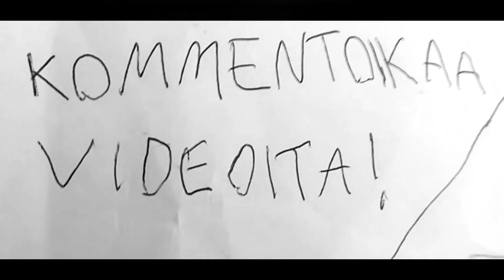Ultra Bra: Luovuta Hjallis Harkimo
Presidentinvaaleihin 2024 tehty protestilaulu. Harry "Hjallis" Harkimo kärsi vaaleissa murskatappion 0,5% ääniosuudellaan. Kuvassa Ultra Bran "Sinä päivänä kun synnyin" kansi.